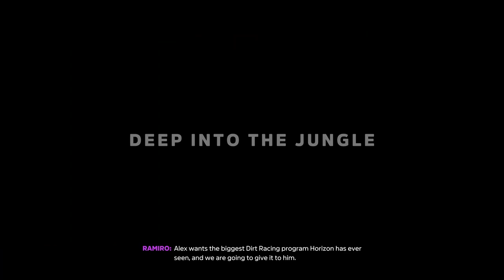Forza Horizon 5 Manual Transmisson Discover Lost Barn Find Notes / Mexico Circuit Walkthrough Part 2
Forza Horizon 5 Manual Transmisson Discover Lost Barn Find Notes / Mexico Circuit Walkthrough Part 2 [Xbox Series X]

Forza Horizon 5 Take Photo Inside Dust Storm / Airfield Cross Circuit Ford Bronco Walkthrough Part 1 [Xbox Series X]

This video has live commentary, I will be doing boss fights, finding hidden items or areas, review at the ending of the game. I am playing this on the Xbox Series X using the Elgato 4K60S+ Game Capture.

PSN: Bry_Fo